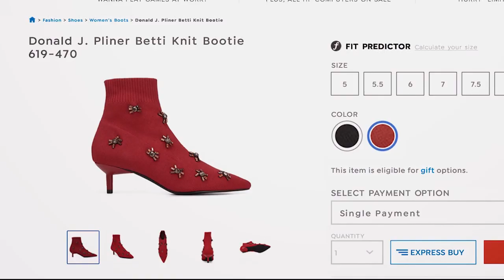HSN | Wolfgang Puck Plasma Elite Cookware Premiere 06.10.2019 - 10 AM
Discover culinary master Wolfgang Puck's first ever nonstick cookware that lasts and outperforms.